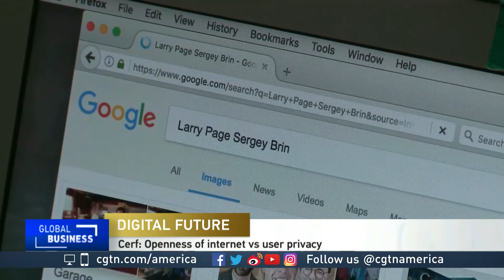Father of the Internet' Vint Cerf discusses his thoughts on how the internet has evolved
CGTN's Mark Niu spoke with Vint Cerf, who co-designed the architecture of the internet and has a place in the Internet Hall of Fame, about his views on the future of the digital world.